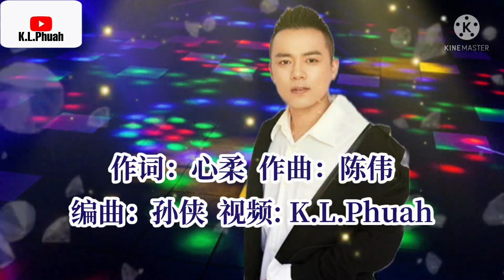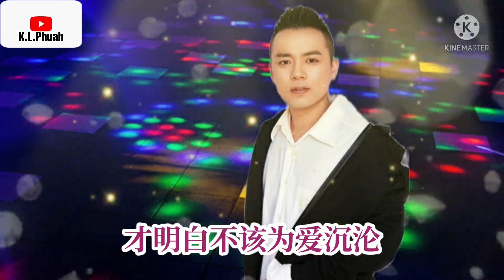2022/03 新歌推荐💓[ 不该为情所困 ]💓 演唱 : 王峰 (DJ枫叶版)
不该为情所困   王峰

词：心柔
曲：陈伟
编曲：孙侠
录音棚：@壹歌传媒录音STUDIO
录音师：MoCo毛钢
录音助理：沈鑫龙
制作人：陈伟
出品人：王峰
发行公司：壹歌传媒

或许我不该太过天真
相信你的誓言会是永恒
曾经爱过的人留下的痕
最后都变成了陌生人

也许我对你用错了情
才让自己爱的满身伤痕
只是你离开的云淡风轻
我却还在原地落魄失魂

怪自己不该为情所困
总是轻易为你一往情深
你的冰冷让我渴望温存
你的逃避让我越陷越深

总是不顾一切奋不顾身
直到飞蛾扑火梦醒时分
才明白不该为爱沉沦